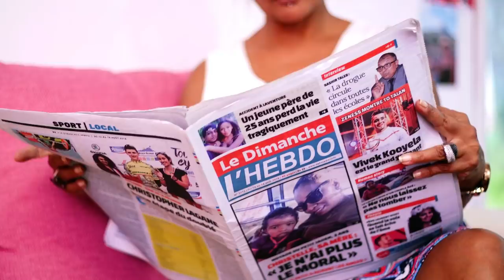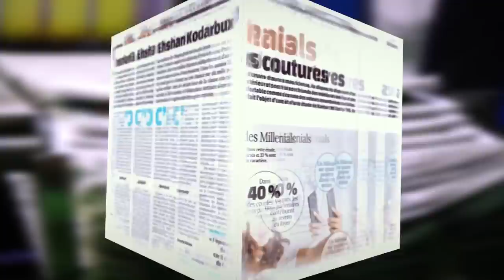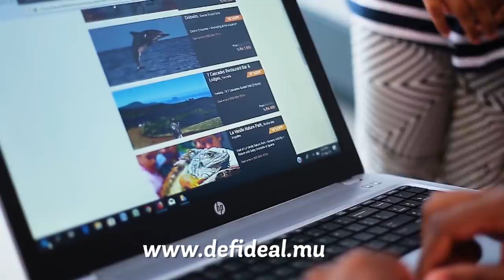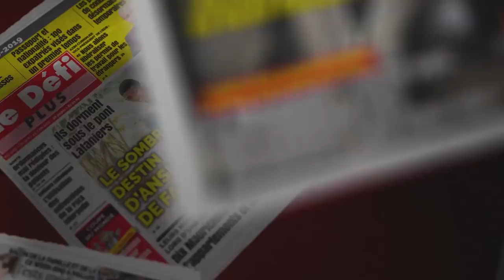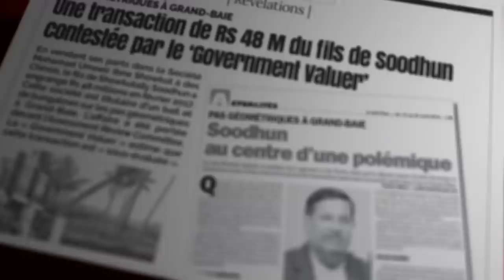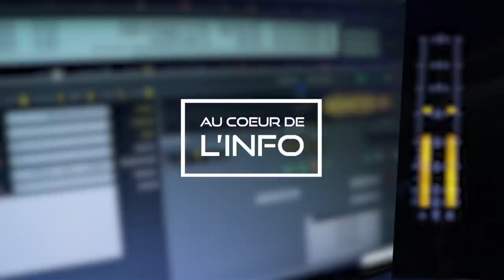Allégations contre Pad & Co Ltd : Faut-il exclure la société des appels d’offres publics ?